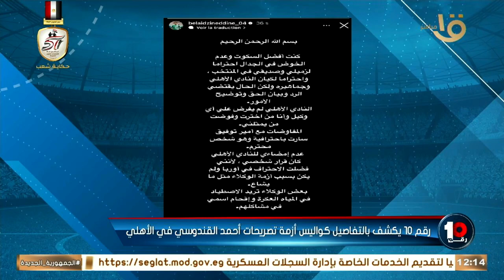🚨🚨كريم رمزي يكشف كواليس نارية هتسمعها لأول مرة عن أزمة تصريحات أحمد القندوسي مع الأهلي 🧨😱👇🏻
"الجماهير هتتصدم لما تعرف الحقيقة الكاملة"🚨🚨كريم رمزي يكشف كواليس نااااارية هتسمعها لأول مرة عن أزمة تصريحات أحمد القندوسي مع الأهلي 🧨😱👇🏻